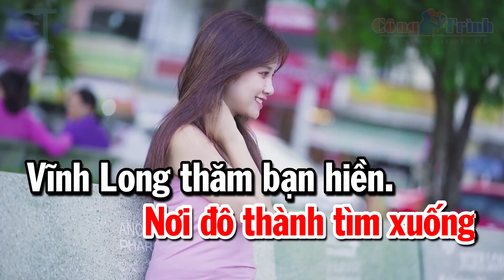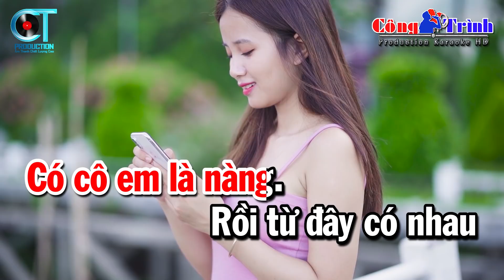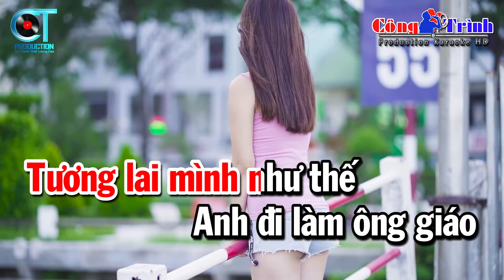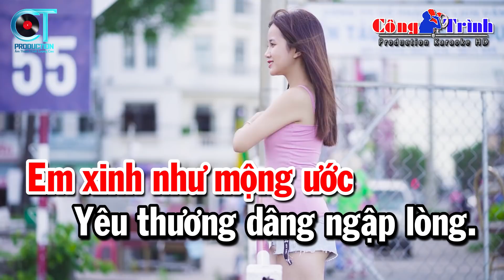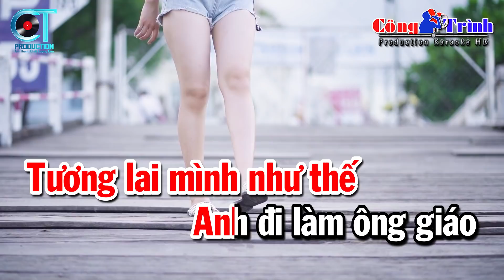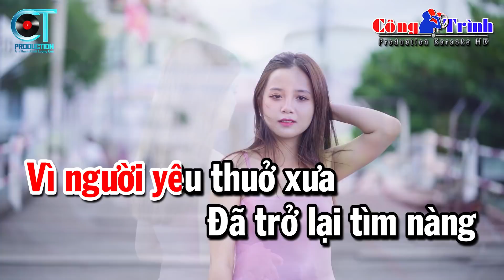Tình Đẹp Mùa Chôm Chôm Karaoke Nhạc Sống Tone Nữ | Karaoke Công Trình